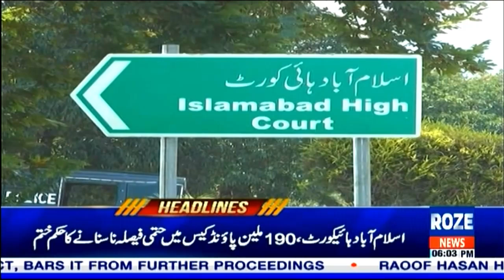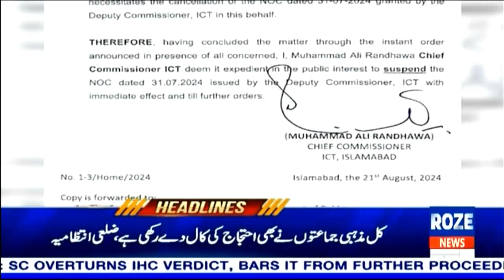Headlines 6 PM | Pakistans Major Political, Economic & Social Updates | Roze News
Stay updated with Roze News as we bring you the latest breaking news from Pakistan. Our comprehensive coverage includes everything from major political decisions, economic shifts, and impactful social issues to critical incidents across the country. Tune in now to get expert analysis and stay informed on the most pressing stories of the day. Don’t miss out on crucial updates that shape the nation’s future. Join us for in-depth news coverage that keeps you ahead!